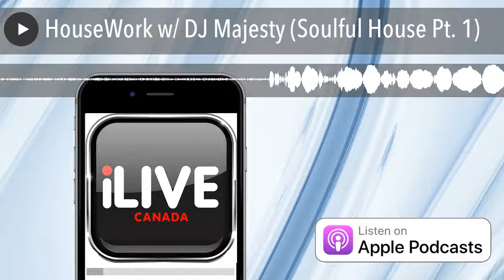HouseWork w/ DJ Majesty (Soulful House Pt. 1)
Every 2nd & 4th Wednesday of the month, Mista Farmaman & DJ Majesty bring you the best in soulful & deep house.

Tune in to HouseWork on iLive Radio.